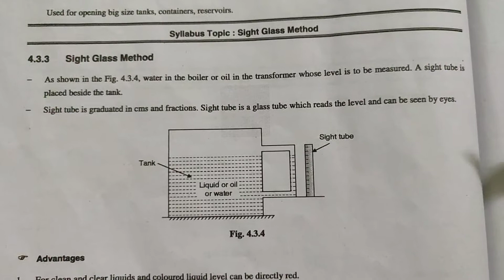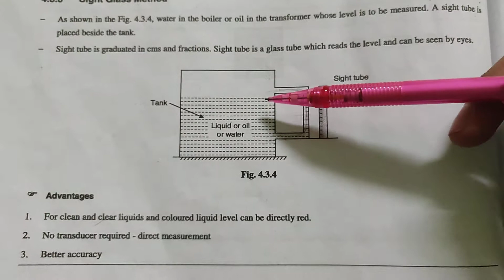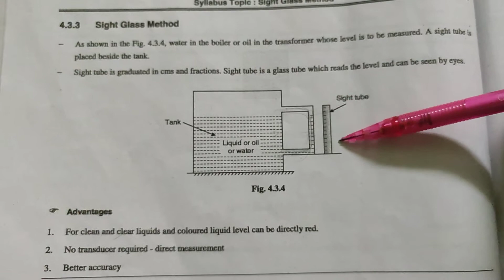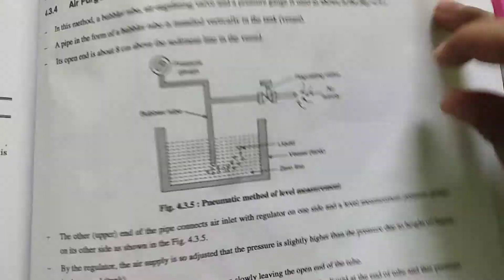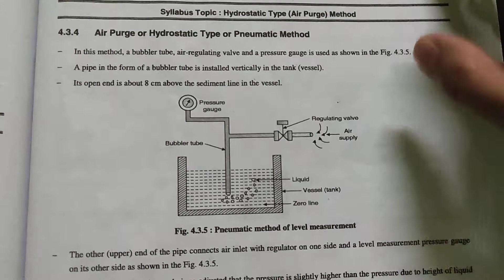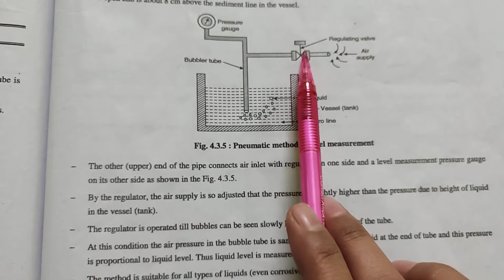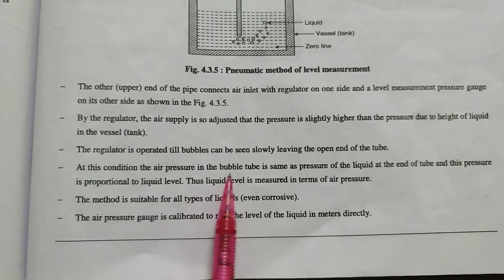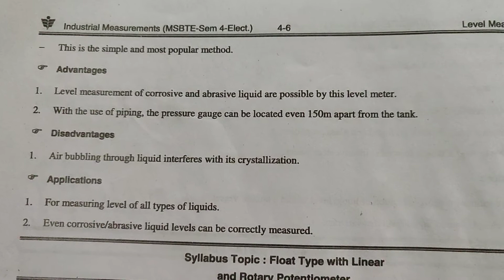INDUSTRIAL MEASUREMENT UNIT 4 SLIGHT GLASS METHOD AND AIR PURGE METHOD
Subject: Instrumentation system
Semester: 4th sem
Unit 4
Topic is Slight glass method and Air purge method